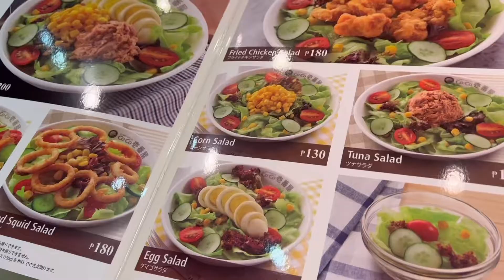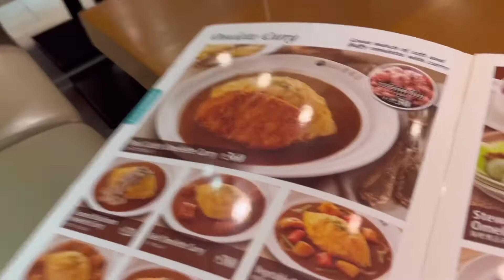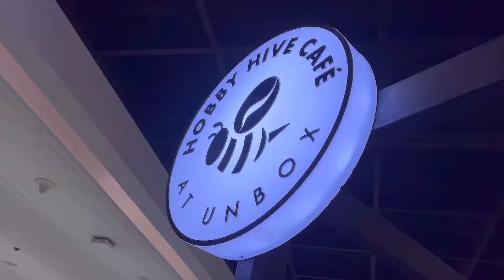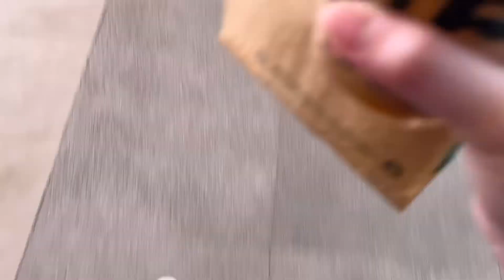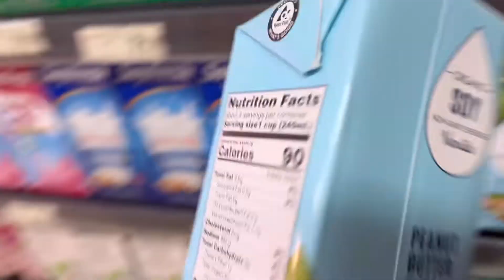Life Lately - attending events, more eating! | Leny Ming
Hello, everyone! Been a long time since my last upload. Life has been pretty hectic lately so I have lesser time to film and edit my vlogs. These were filmed way back April to May :3 Hope you still enjoy watching! :3

I’ll try to upload more often in the future!